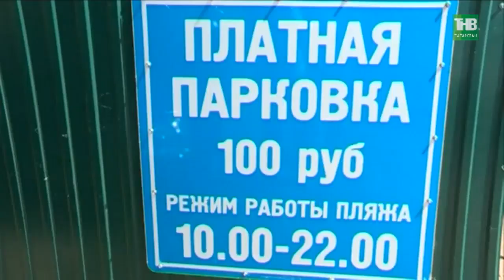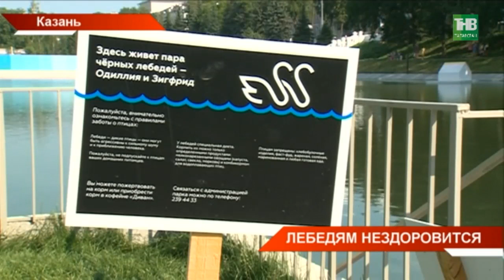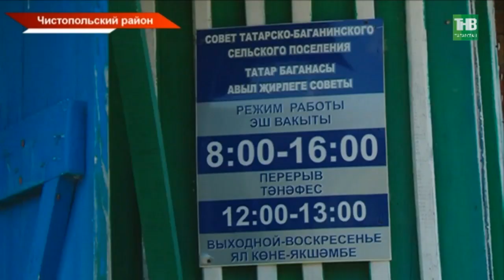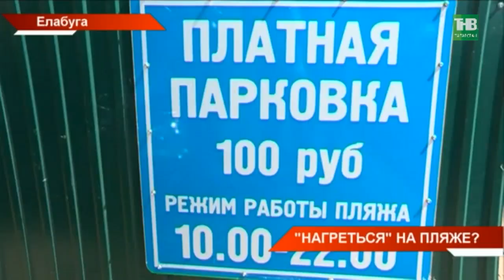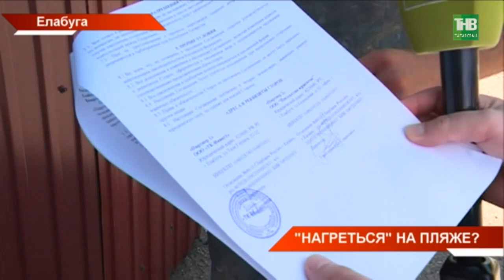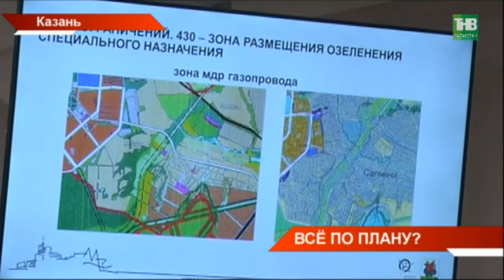Новости Татарстана 02/07/18 ТНВ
→ Гуляет Питер, празднует Москва, удивляет Екатеринбург и жжёт Нижнекамск. Победу нашей Сорной в матче с Испанией этой ночью отмечала вся страна, кажется абсолютно забыв, что с утра всем на работу. Впервые в истории Россия вышла в четверть финал чемпионата мира по футболу. Ей предстоит игра с Хорватией 7 июля в Сочи.
→ Болельщику из Англии предложили пост посла туризма Татарстана. Джастин Уоллей настолько влюбился в Казань, что решил остаться здесь жить. В своем твиттере он оставил даже пост с просьбой помочь найти ему работу. Комитет Гостуризма рассмотрел кандидатуру и предложил сотрудничество.
→ Казанские оракулы ушли на карантин. Пара лебедей на Чёрном озере приболели. Напомним, Зигфрид и Одиллия предсказывали нам результаты матчей сборной России на мундиале. Сейчас птицы под наблюдением. Почему чернокрылым нездоровится и как на это повлиял человеческий фактор?
→ Горы мусора - синим пламенем. В селе Татарская Багана Чистопольского района огнём охвачена несанкционированная деревенская свалка. Она - в считанных метрах от жилых домов. Больше недели селяне боятся, что огонь может добраться и до них. Каково это жить бок о бок с пламенем?
→ Место под солнцем за сто рублей. Автомобилисты Елабуги могут попасть на городской пляж, только заплатив за вход. При этом не получают даже чеков. Жители говорят: жаркий спор из-за ста рублей разгорается каждый сезон. А для жителей Елабуги это единственная оборудованная территория для отдыха.
→ Где-то убрали дорогу, где-то сократили застройку, а где-то - вернулись к старой схеме. В мэрии Казани сегодня подвели итоги общественных слушаний по новому генплану города. В обсуждениях, которые проходили с 29 мая по 6 июня, участвовали больше 4000 казанцев. Их предложения уже отразились в генплане. Кого услышали, а для кого изменения обернулись проблемой?
→ В Балтасинском районе с размахом отпраздновали «Гырон быдтон». Как у татар- Сабантуй, у чуваш - Уяв, у русских Ивана Купала этот праздник собрал в себя все традиции своего народа. Фольклорные ансамбли, самобытные мастера, и, конечно, же традиционная удмуртская каша.
→ Заплыв, велогонка, спринт - на всё - чуть больше часа времени. В Набережных челнах прошёл первый камский триатлон. Событие такого масштаба - впервые в городе. Собрались более сотни спортсменов  - профессионалы и любители, взрослые и дети, с разных регионов страны. Выступающих в триатлоне из-за сложности дисциплины - называют «Айрон мэн» - «железный человек».

Координаты:
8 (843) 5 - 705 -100